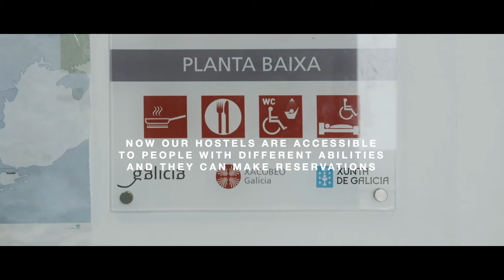Camino de Santiago. Galicia.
El Camino de Santiago ha sido, y sigue siendo, sin duda, la ruta más antigua, más concurrida y más celebrada del viejo continente. Santiago también ha compartido con ellos la atracción de los caminantes y andadores de todos los tiempos pero, además, ha creado una ruta, ha hecho un Camino. A Santiago y a Galicia se puede llegar de muchas maneras. Pero la mejor forma de venir es por el CAMINO DE SANTIAGO.